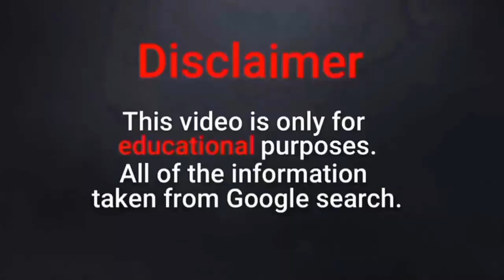Breninha Oliveira With Fancy Outfits dress / curves style 👗👙🚺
Fashionable Curve Outfits Collection - Plussize woman's Fashion tips. If you are a curvy plus size woman, finding cute outfit that flatter your figure can be difficult some times, so I am sharing my best fashion tips on how to style a curvy body! These are seriously my favourite videos to make!! I love sharing my Outfits ideas for girls who have a plus size curvier figure I hope this video gives you body confidence and inspiration.

""""""""""""""""""""""""""WARNING""""""""""""""""""""""

YOU WANT JOGATIN TO CONTINUE, SO BE A CHANNEL PATRON
YOU LIKE OUR WORK AND WANT IT TO CONTINUE HELP THIS CHANNEL BY MAKING A ADOPTION.

Just we make all these videos and photos to help plus size women find attractive Outfits ideas and body images.
Watch our videos and select your new dresses.
Choose your favourite model and dresses like glamorous and gorgeous ladies.
We make all these videos and photos to help plus size women find attractive outfits and body image. Our goal is not to promote nudity or fetish contents. Get some excellent special event outfits Ideas for super sized big beautiful women (ssbbw) and big beautiful women (bbw); all around the world.